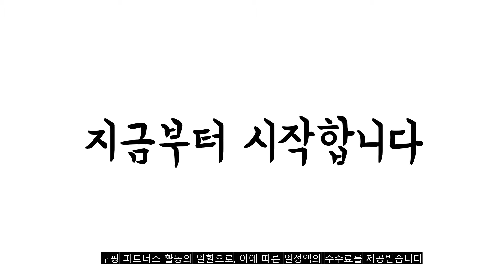광고 2022년 가장인기있는 벤치의자 추천 판매순위 TOP10 가성비 평점 후기 비교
❤️❤️❤️광고 2022년 가장인기있는 벤치의자 추천 판매순위 TOP10❤️❤️❤️
1위. 도리퍼니처 디올 쿠션 블랙 벤치 의자 [50,900원]

2위. 도리퍼니처 캐빈 원목 벤치의자, 내추럴 [55,800원]

3위. 주식회사 와이디 빈티지 카페 벤치 의자, 빈티지벤치_2인(YWC2082-BK) [33,900원]

4위. 도리퍼니처 캐빈 원목 벤치의자, 우드 [55,800원]

5위. 라로퍼니처 그라나다 원목 3인용 식탁 방석 벤치 의자 3인 밴치, 단품 [95,000원]

6위. 인홈즈 피아노 2인용 벤치의자 식탁의자, 블랙 [39,490원]

7위. 원목 식탁 벤치의자 [60,390원]

8위. 스칸디나 코지 벤치의자 1000, 화이트 [60,630원]

9위. 제우스가구 DIY 900 x 400 벤치의자, 화이트 [36,800원]

10위. EPWEI 접이식 수납 스툴 화장대의자, 회색 [23,370원]